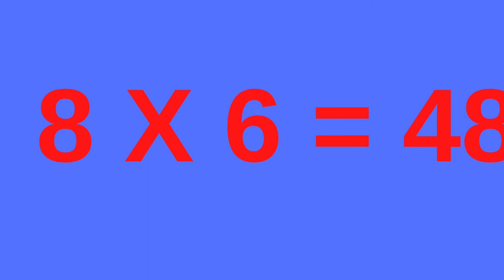Table of 8 | Table of Eight | 8 ka Pahada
Learn Multiplication Table of Eight 8 x 1 = 8 | 8 Times Table | 8 ka Table

हिंदी वर्णमाला  क ख ग घ

वाहनों के नाम

Hindi varnamala ke swarakshar हिंदी अ आ इ ई अक्षर ज्ञान